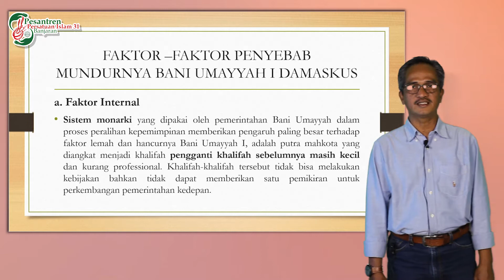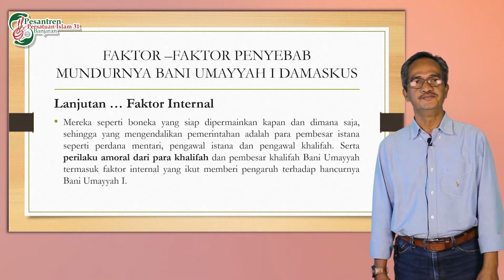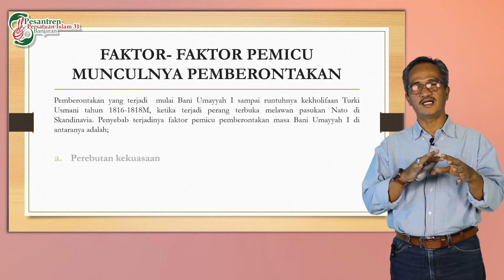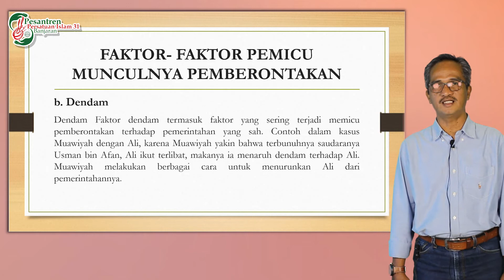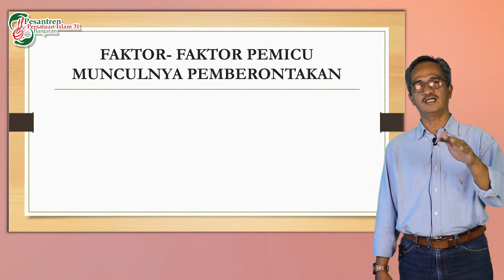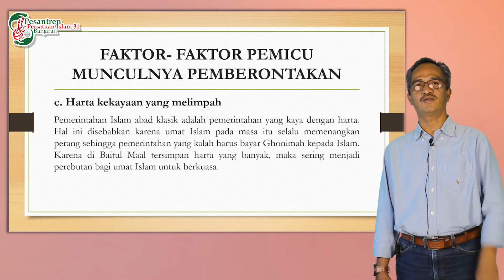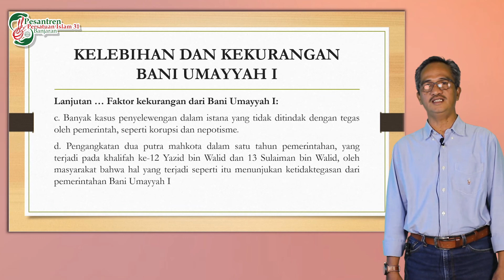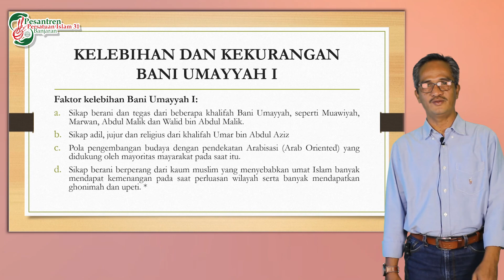SKI KELAS XI: "MASA KEMUNDURAN BANI UMAYYAH I DAMASKUS"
Video berikut merupakan materi pembelajaran jarak jauh mata pelajaran Sejarah Kebudayaan Islam untuk kelas XI Muallimin semester ganjil pertemuan ke 7, dengan materi "Masa Kemunduran Bani Umayyah I Damaskus"

Apa saja faktor-faktor penyebabnya?
Silahkan disimak, dan jangan lupa untuk mengisi absensi di kolom komentar...

Pemateri: Drs. H. Eri Ridwan Latief, M.Ag.
Video & Editing: Farsya Fatari & Isman R Yusron
©multimediappi31banjaran